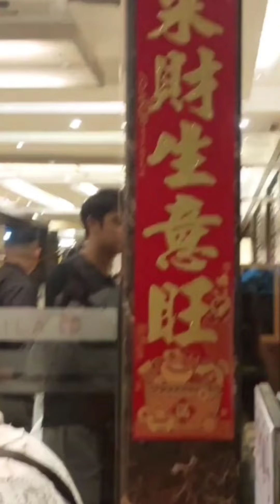BTS Can't Buy Me Love | starring Donny Pangilinan and Belle Mariano [DonBelle]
BTS cantbuymelove starring DonBelle
mapapanood sa Netflixph, Iwant TFC , free from ph. Kapamilya channel, Kapamilya Online Live, A2Z, TV5, jeepney tv.